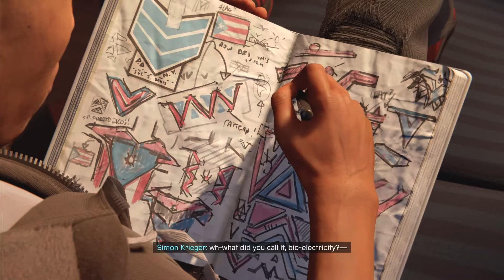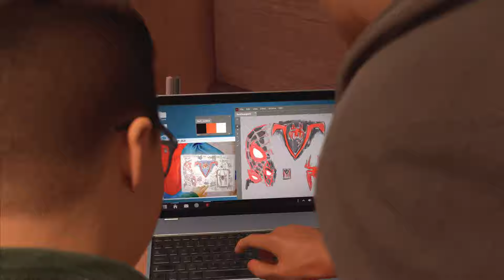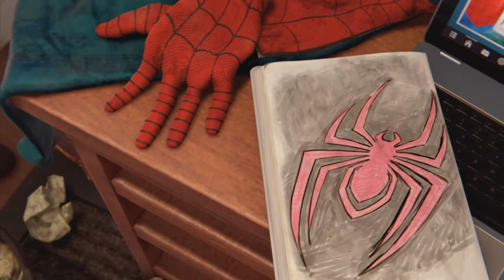Another New Suit!? - Spider-Man: Miles Morales Playthrough Part: 3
Hello everybody and welcome back to Spider-Man: Mile Morales! I am playing through this game because it is a great game and I just finished my playthrough of the first game! Hope you enjoy!!